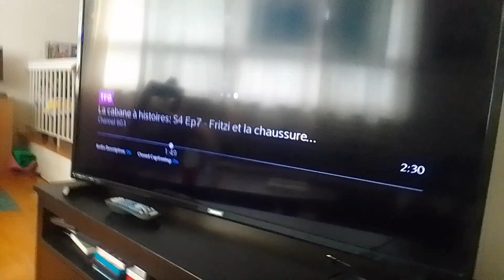all the virus beast creations has started with new supernoobs movie film called noobelf & venaelf